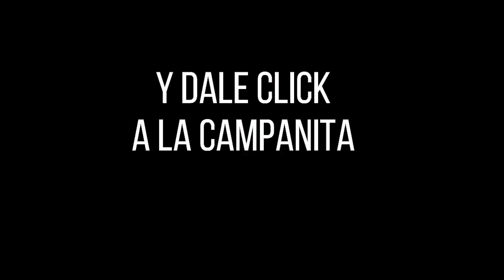Resultados del Chance ANTIOQUEÑITA 2 del viernes 08 de octubre de 2021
Hola buenas tardes, te presentamos los resultados de las loterías y chances en Colombia, vamos con el Resultados del Chance Antioqueñita 2 del viernes 08 de octubre de 2021.

antioqueñita 2
antioqueñita tarde
resultado antioqueñita 2
antioqueñita 2 del día de hoy